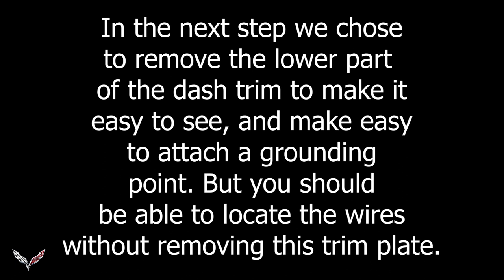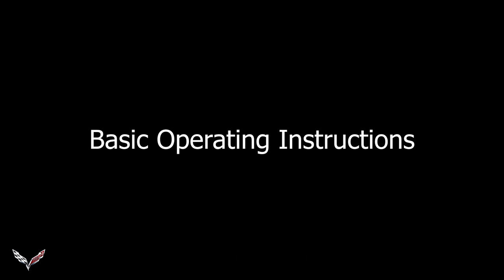How to Install a WindRestrictor in a C5 Corvette Coupe Dealer Video